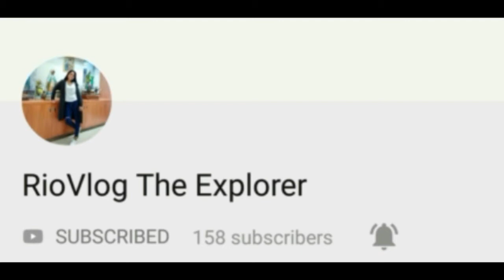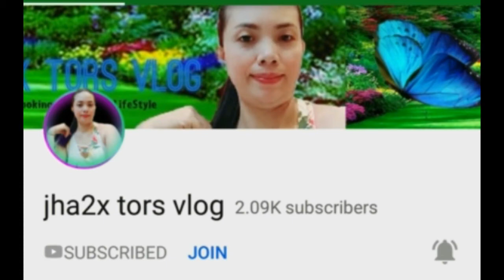MADI International Salon | Beauty Centers and Supplies | Abu Dhabi | Vlog 154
Hello mga Momshies Thank you for watching my video and Please don't forget to like, comment, share, SUBSCRIBE and feel free to press the bell button for my new videos upload. Kindly click the High resolution HD720 Thank you and God Bless!

For any suggestions feel free to,

Be one of the Member | More love in Lucy and Family Channel